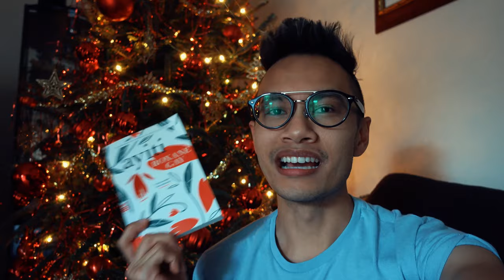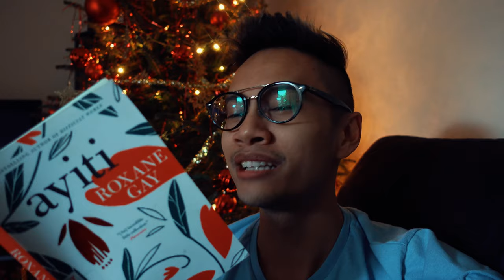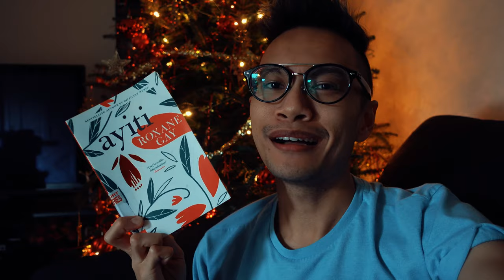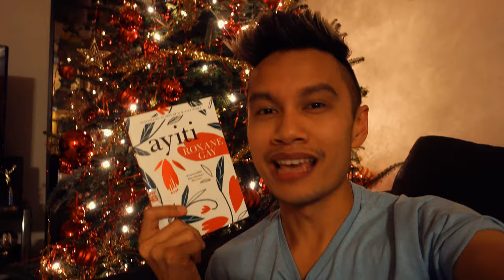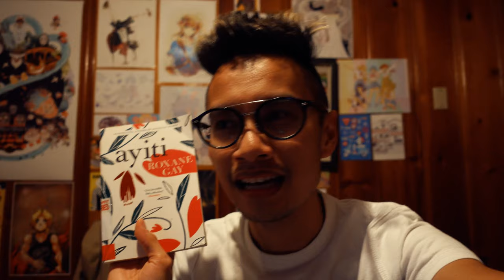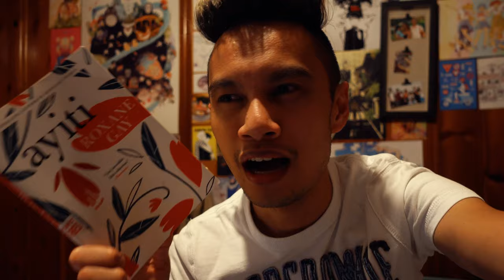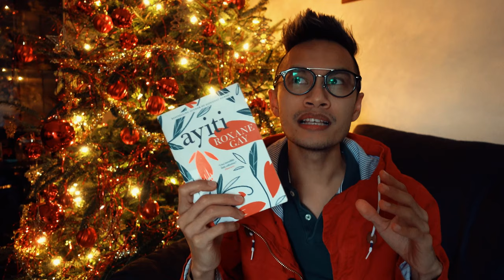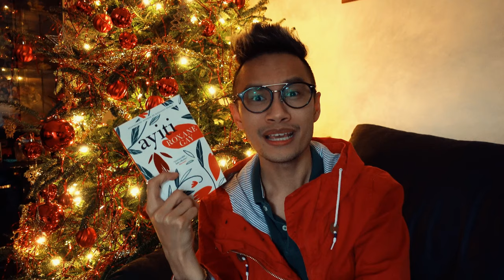Ayiti by Roxane Gay Vlog Review- VLOGMAS DAY 7